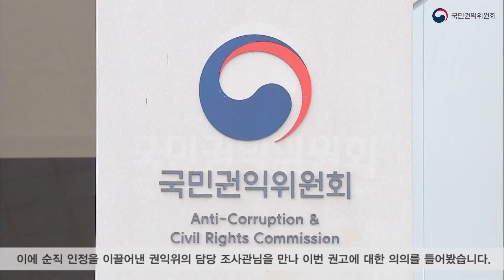국민권익위원회 故 허원근 일병 순직 인정 인터뷰 FULL 영상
국방보훈민원과 문무철 조사관